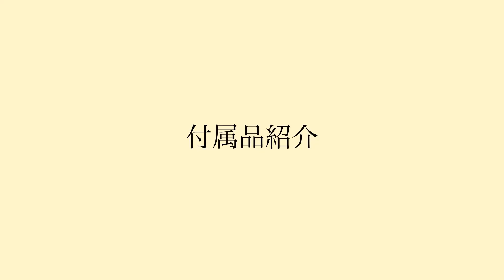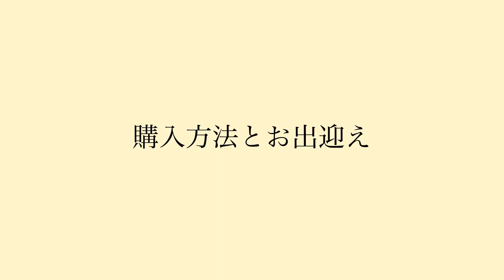【新発売】クリスハープ レビュー&開封！弾いてみた ひざ乗せサイズの15弦レバーハープ ミニハープ 小型ハープ harp 銀座十字屋 オリジナル商品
表現幅が広がる半音装置付き
ひざ乗せサイズの15弦レバーハープ誕生❣️

手軽さ、かわいさ、お求めやすさ
3拍子そろった、ひざ乗せサイズの15弦レバーハープ
クリスハープ🌈✨
2021年8月2日(ハープの日 )銀座十字屋様からデビュー

早速、我が家に届いたため
開封の儀&演奏、そしてぶちゃけレビューしてみました！

〜目次〜
00:00 はじめに
01:05 クリスハープについて
03:03 購入を決めた理由
07:15 付属品紹介
09:25 実演♫&感想
10:39 ∟基礎練&感想①
12:41 ∟グリーンスリーブス他２曲
13:48 ∟感想②
17:01 購入方法とお出迎え